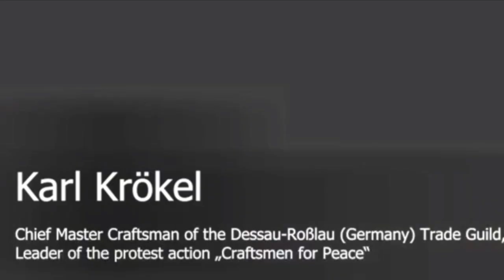For World Peace: Stop the Danger of Nuclear War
Thursday, Oct. 27 — 10am eastern
Speakers include:
HOSTS
Helga Zepp-LaRouche (Germany), Founder, Schiller Institute
María de los Ángeles Huerta (Mexico), Former Congresswoman

THE VIEW FROM LATIN AMERICA AND THE CARIBBEAN
Donald Ramotar (Guyana), Former President
Jorge Robledo (Colombia), Former Senator
Elpidio Tovar de la Cruz, (Mexico), Former Congressman

THE VIEW FROM EUROPE
General Dominique Delawarde (France)
Alf Schmidt (Germany), Farm leader
Sergio Tancredi (Italy), Former state Parliamentarian, Sicily
Video highlights from demonstrations in Eastern Germany, protesting collapse of the German economy

THE VIEW FROM THE UNITED STATES
Richard Black (U.S.), Former state Senator, Virginia
Diane Sare (U.S.), Candidate for U.S. Senate, NY
George Koo (U.S.), International business advisor, retired

Former and currently serving elected officials from all over the world will convene in the Congress of Mexico in Mexico City and via Zoom videoconference this coming Thursday, October 27 from 10:00 am to 1:00 p.m. EDT, to build on the live gathering this past October 7 with legislators from across the Americas, and the later October 15 Schiller conference of youth leaders who all gathered to bring the world back from the brink of nuclear war.

With new threats emerging daily, including Russia’s warnings that Ukraine (with backing from the United Kingdom) is preparing an “October surprise” involving the use of a nuclear “dirty bomb,” the Oct. 27 seminar has taken on heightened urgency.

As Schiller Institute founder Helga Zepp-LaRouche emphasized in an Oct. 22 interview with EIR magazine:

Well, if you look around the world and ask normal people, like normal parliamentarians, elected officials, trade unionists, industrialists, farmers, fishermen, and so forth, nobody wants World War III! It’s a very small apparatus which is pushing this geopolitical confrontation which threatens the annihilation of the human species…

So the fact that what is at stake is the possible destruction of mankind, that makes, automatically, every citizen on the planet, to be a world citizen who has the right to speak out for the interest of humanity as a whole. And given the fact that the Schiller Institute is named after the poet Friedrich Schiller, who argued that there is no contradiction between a patriot and a world citizen—or that there doesn’t have to be—basically, we are now appealing to world citizens from all over the world to stand up against this war, and make sure that people understand that we have to make a jump in the thinking, to think in terms of a new paradigm, where everybody learns to think as a world citizen; which doesn’t mean you’re not a patriot, it just means you have to make one more step, you have to take the interest of humanity as a whole into account, and make sure that your understanding of your national interest is not in contradiction to that larger interest of humanity as a whole…

We have to find a new model of international relations as the precondition to get out of this crisis… I think the system of the City of London, and by implication the entire trans-Atlantic financial system, is teetering on the verge of dissolution. So, the need to put a New Bretton Woods system, a new credit system, on the international agenda may erupt more quickly than people think.”